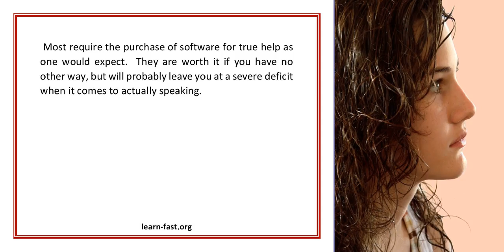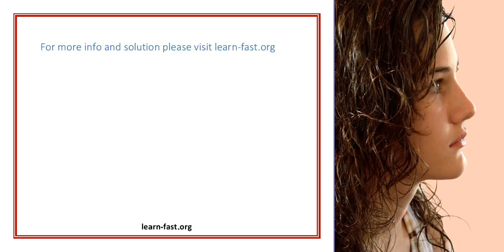Learn Spanish On The Internet It Couldn t Be Easier